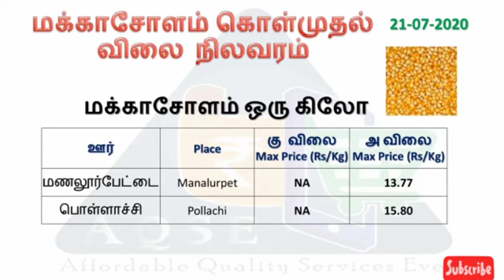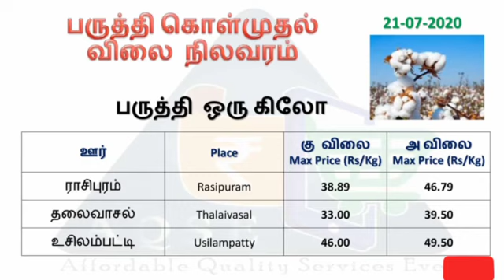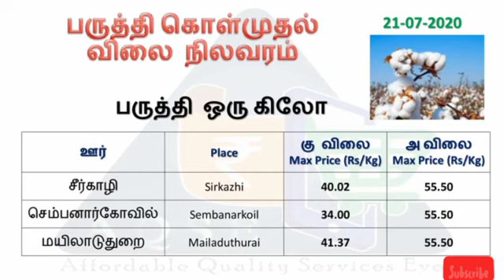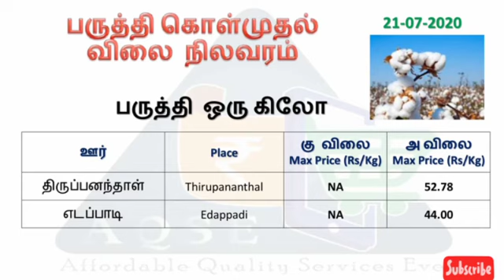இன்றைய மக்காசோளம் விலை | இன்றைய பருத்தி விலை நிலவரம் 21.07.2020 | Maize price | cotton price today